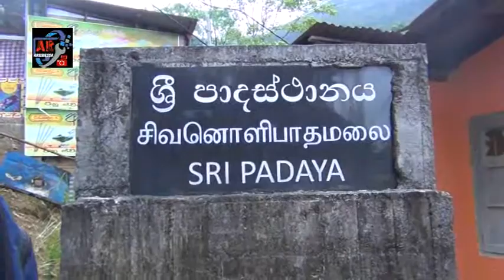සිරිපා සමය ඇරඹුන දින තෙවන ඇසින්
2021 වර්ෂය සදහා ශ්‍රීපාද වන්දනා සමය ඇරඹුන දිනට පෙර දින  එනම් 2021 දෙසැම්බර් මස 17 වන දින සහ සිරිපා සමය මෙම වර්ෂයේ ඇරඹුන දින වන  18 වන දා අවිස්සාවේල්ල-නල්ලතන්නිය මාර්ගය භාවිතා කරමින් , ශ්‍රීපාදය වෙත ගමන් කරන අතරතුර  අපගේ කැමරාව තුල සටහන් කල දේ.